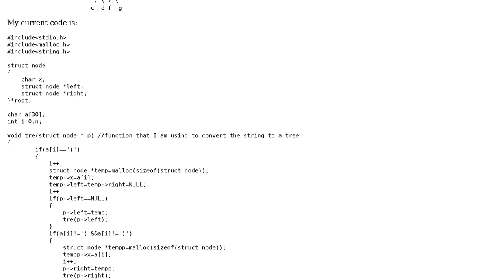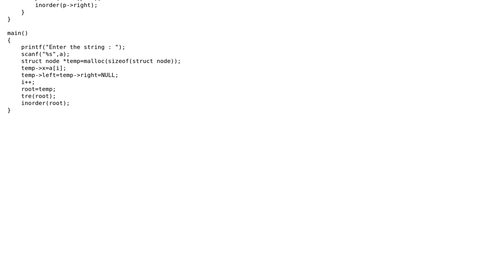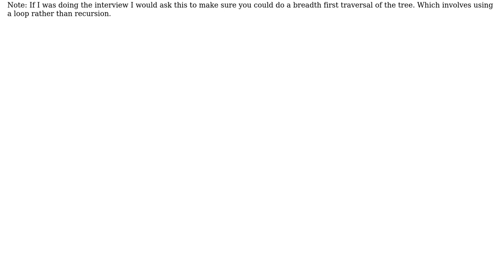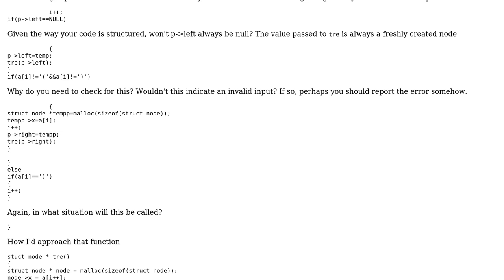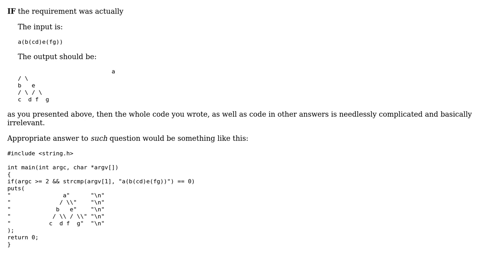Converting "a(b(cd)e(fg))" into a tree (3 Solutions!!)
Converting "a(b(cd)e(fg))" into a tree

With thanks & praise to God, and with thanks to the many people who have made this project possible! | Content (except music & images) licensed under CC BY-SA | Music | Images & others | With thanks to user Winston Ewert user Pankaj Anand user Martin York user Jamal user CiaPan and the Stack Exchange Network Trademarks are property of their respective owners. You are responsible for your own actions.